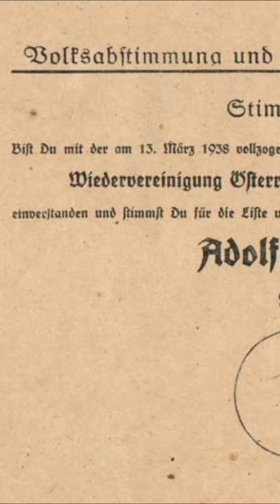Plebiscite in Austria for union with Germany : 10 April 1938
On 10 April 1938, a plebiscite in Austria was held asking the population if they wanted to become part of Germany or not.  The results suggest that every non Jewish Austrian voted for union and a majority of Jews did too!  Quite remarkable in the circumstances.
Fraud aside, I studied with someone who was then living in Vienna and he said that if they had held a fair and free plebiscite, there was a very good chance that Austrians would have voted for the Anschluss.

YouTube has introduced a feature called which is clearly designed to compete with TikTok. If you are watching on a mobile you will see come up but not if you are watching on a computer. I don't think that this is what my audience wants to see, but on the off chance that it might be, I am going to give it a try by doing previews of videos that will come up in the future.

are in portrait mode and under 60 seconds.

My history channel is based on my own research and generally comes from places I have visited and or original research.  I live in a motorhome and as such spend most of my time travelling between Poland, Germany and Italy which is why there is a tendency to produce material from these countries, and sometimes material that is not available in English.  My speciality is in World War Two, and in particular, the Holocaust although as you can see, I have opinions on a lot of other historical subjects too.